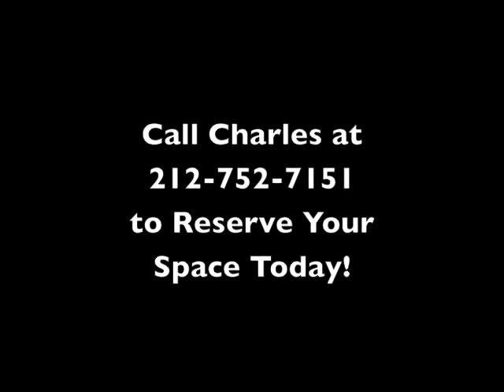NYC Private Party at Pescatore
Planning a private party or corporate function in New York City? Check out Pescatore Restaurant located in the heart of Midtown Manhattan.